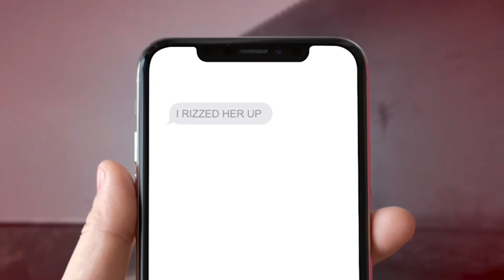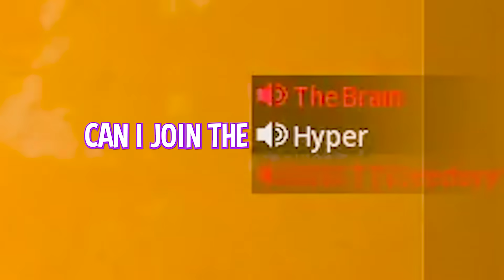What Has Call of Duty Turned Into?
What Happened to Call of Duty? This is officially my last MW2 Video. MW3 is out. It is the same game but still. How are you guys liking the Call of Duty Videos?